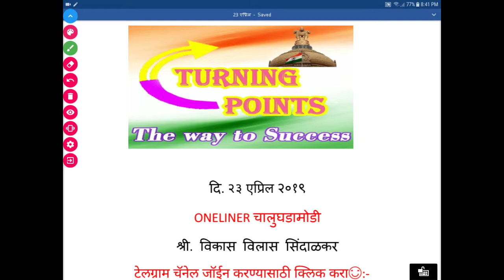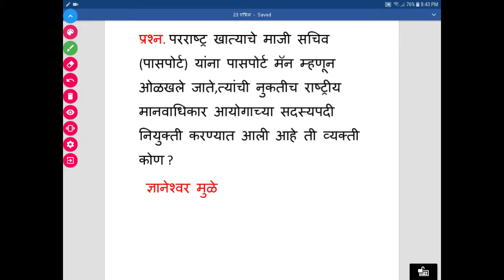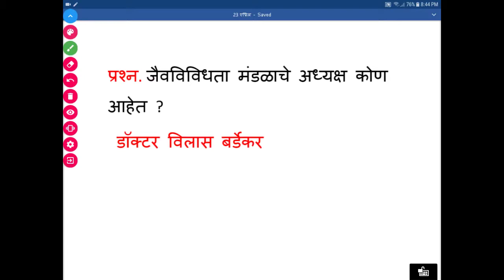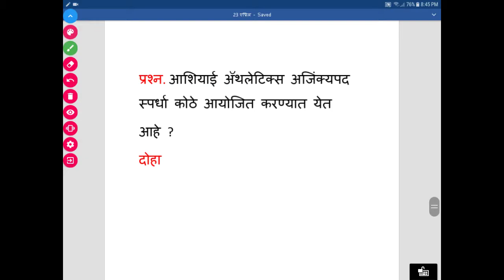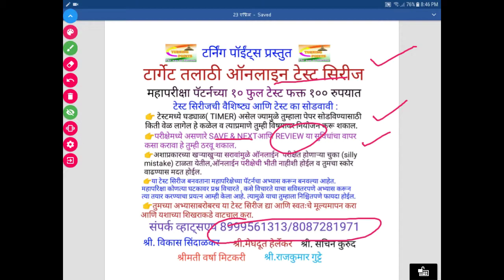दि. 23 एप्रिल 2019 टर्निंग पॉइंटस चालू घडामोडी